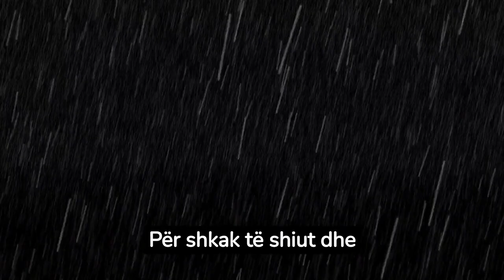Gjermania pushtohet nga dimri në gusht